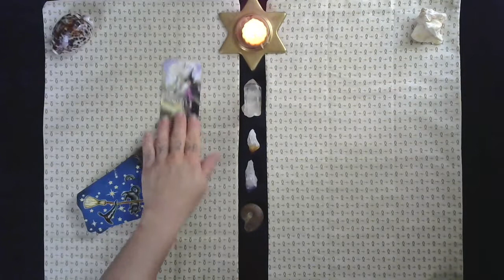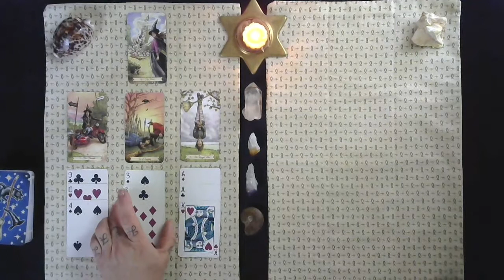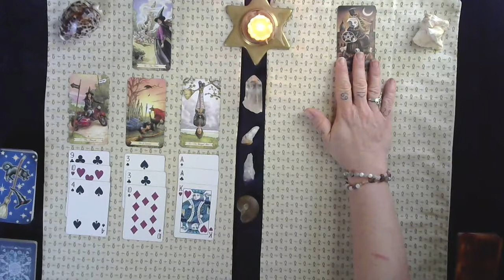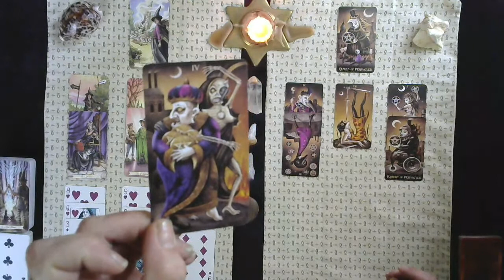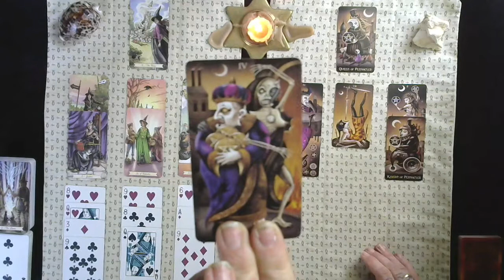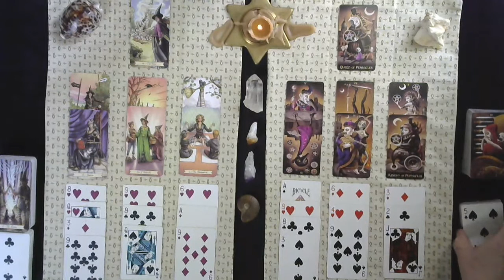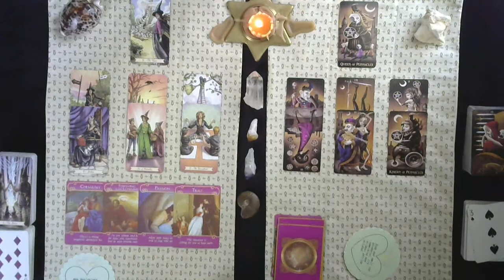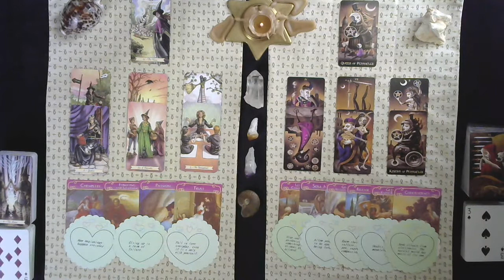He/She Reading June 20/21, 2020 TL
Hello,

kaleidoscope.dreams.tarot

Also, when I have the time to watch readings these are the readers I love to watch. I have a lot going on so I'm kind of busy, but these are my go to"s...

Golden Era
Soul Source Tarot
Astrokween
Archangel Guidance
Awakening to Spirit
IgnatiusWallace Tree of Life Messages

For fun interactive Pick A Card readers...
Reading time with Quinn
Occult Gate

My immediate signs:
Sun: Leo
Moon: Libra
Rising: Libra
Venus: Cancer
N Node: Capricorn